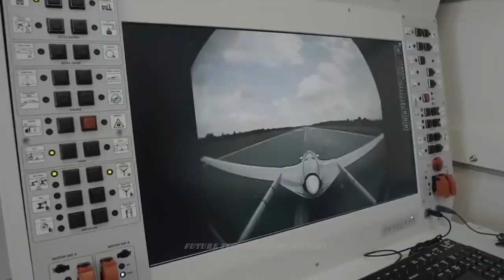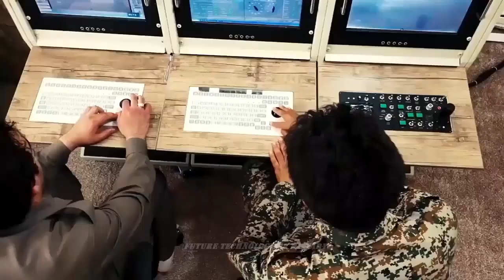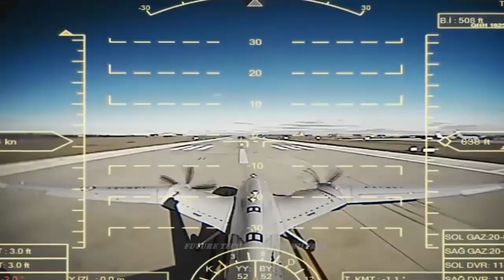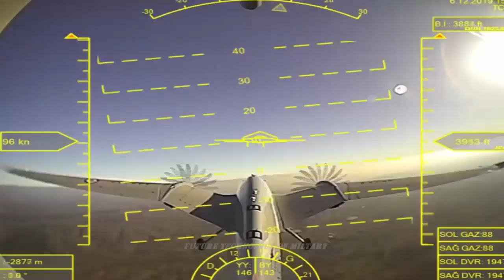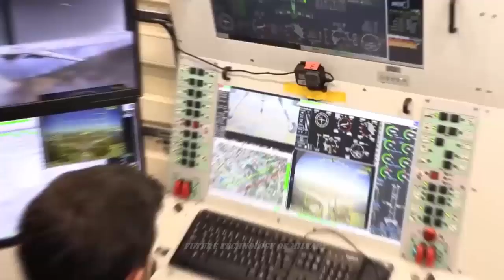Shocking! Iran's New 7,000Km Range Drone! Programmed to Fly a Long Distance then Land Somewhere Else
The new long-range drone supposedly can take off and land, unlike Iran’s kamikaze drones, which are preprogrammed to fly and hit a specific target, similar to a cruise missile.
In theory, this new drone could be programmed to fly a long distance and then land somewhere else, Iranian media sources have said.